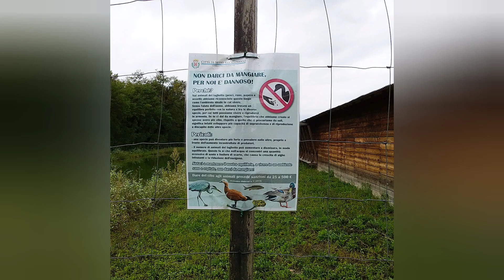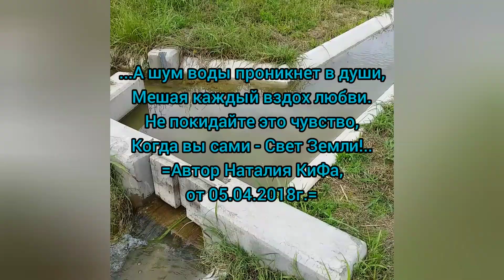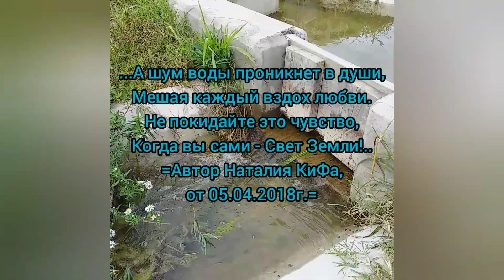Vlog #44 Итальянцы садят огород??.. Прогулка в одиночестве... реальная Италия) Camminata da sola...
Gli italiani piantano un orto?? Camminata da sola... reale Italia)))
Каждый мой видеоролик такого плана, как короткометражное кино, в которое я вложила мою душу, частичку себя и несколько минут одного дня моей жизни!.. В видео снова включены несколько строчек одного из моих произведений) Стихи были написаны для людей Света и с чистой душой)